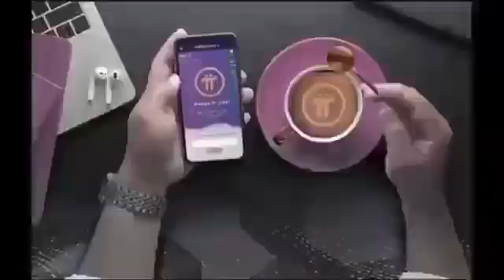Pi coin in mainnet, but a Pioneer was able to purchased a goods with Pi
Update! A Pioneer purchased goods from Amazon using Pi

It's already rumoured that Amazon will accept Pi coin in mainnet, but a Pioneer was able to purchased a goods with Pi in enclosed Mainnet.

This shows something Big is coming! Congratulations to all Pioneers 😊